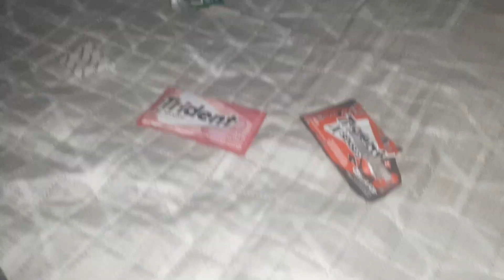não dá certo!!!